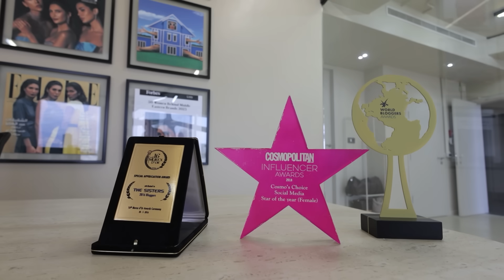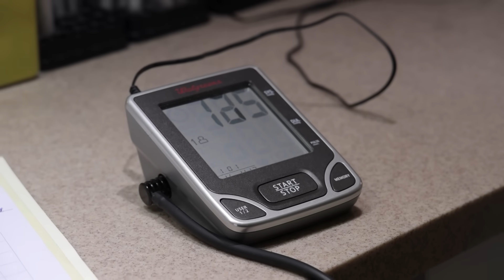Ali & Alice Unscripted - Episode 4 💗 تجهيزات البيبي + شو رح يكون الاسم ||Baby Shopping + Baby’s Name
Join me on my heartwarming journey as I embark on a magical baby shopping experience and reveal the special moment when I decide on the perfect name for my precious little one. Get ready to share in the joy and excitement of welcoming our new bundle of joy into the world